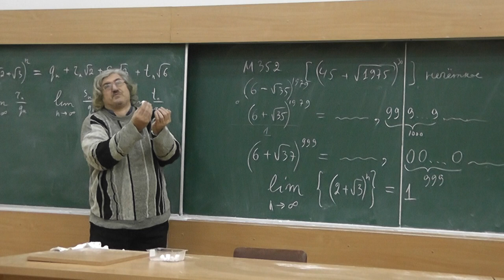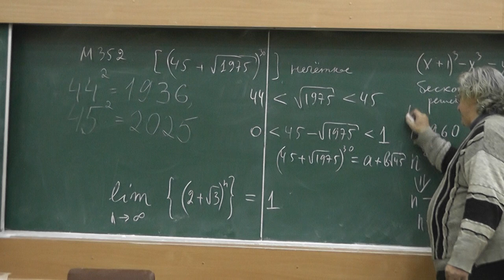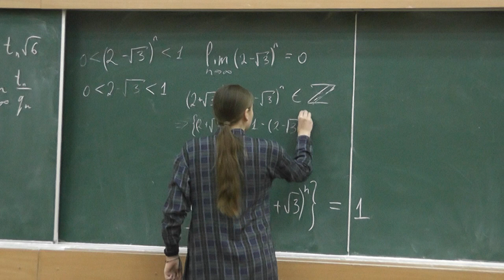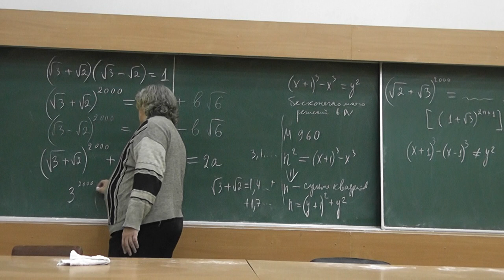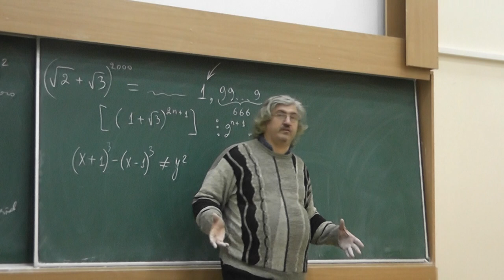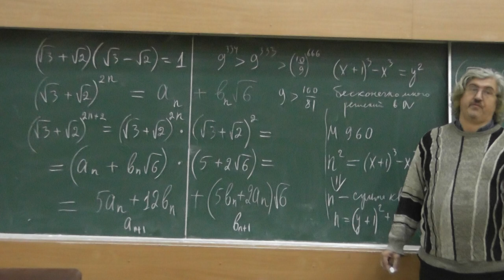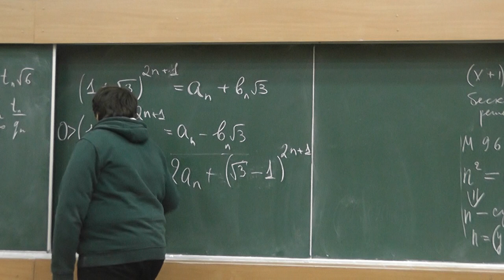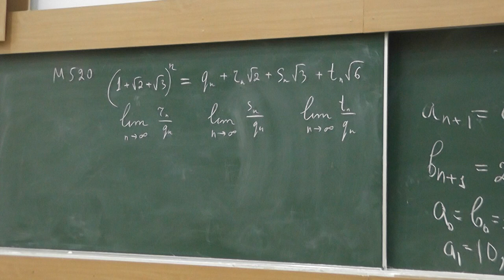9 Решения задач о квадратных корнях